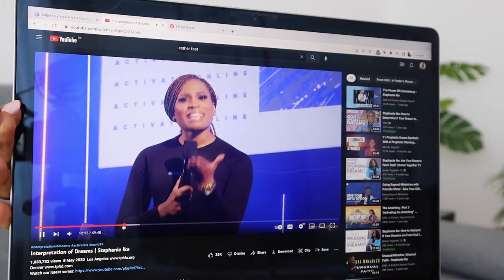My powerful ESTHER FAST experience | Lioba Broeks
I Samuel 15:22
Obedience is better than sacrifice!!!  Never ignore Gods voice when he speaks to you.

Thank you so much for all your love and support!